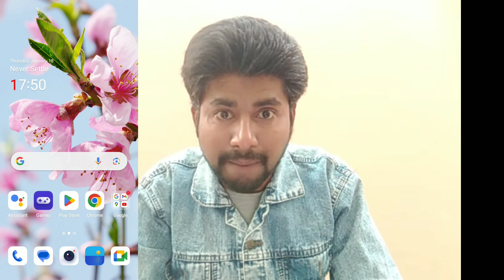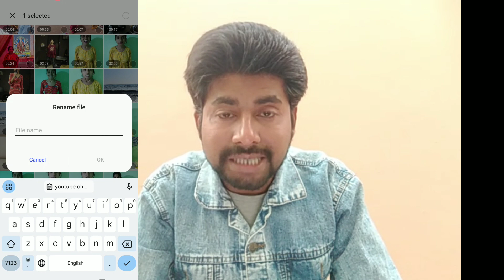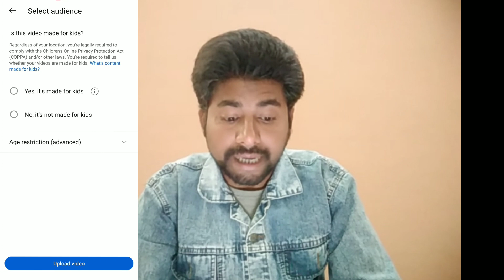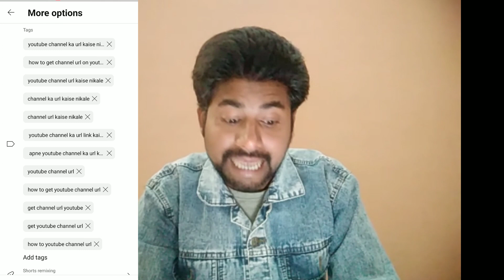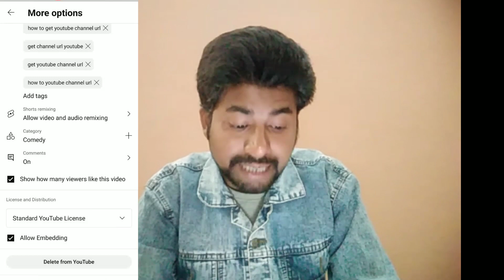YouTube Video Ka SEO Kaise Kare |🔥YouTube Video Ka SEO Karna Sikhe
youtube seo kaise kare in hindi
video ka seo